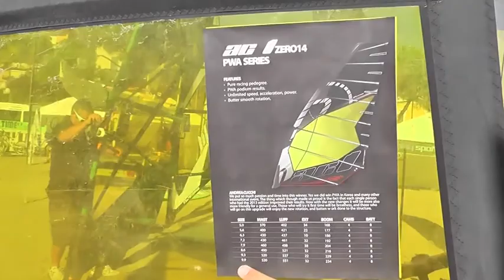Windfestival Point 7